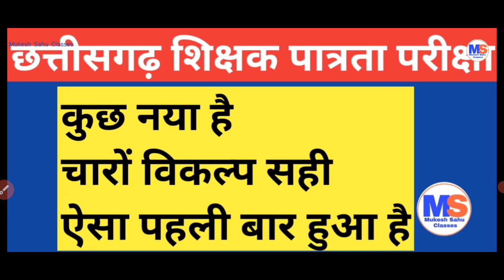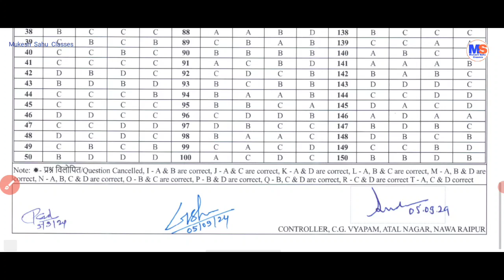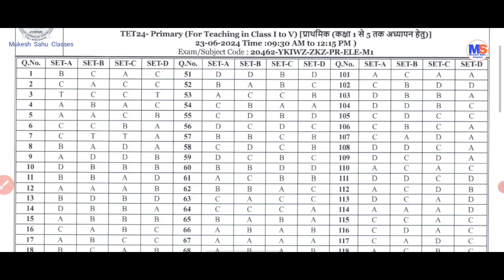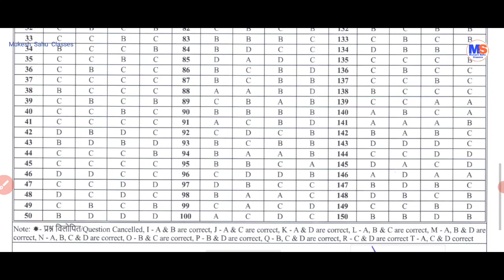CGTET 2024 । Final Answer Key । तीनों विकल्प सही । ऐसा पहली बार । विलोपित नहीं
इस वीडियो में बताया गया है कि सीजी टेट 2024 के अंतिम उत्तर में एक से अधिक विकल्प को सही मानकर अंक दिया गया है ना कि उत्तर को विलोपित किया गया है ऐसा सीजी टेट अंतिम उत्तर में पहली बार देखने को मिल रहा है।